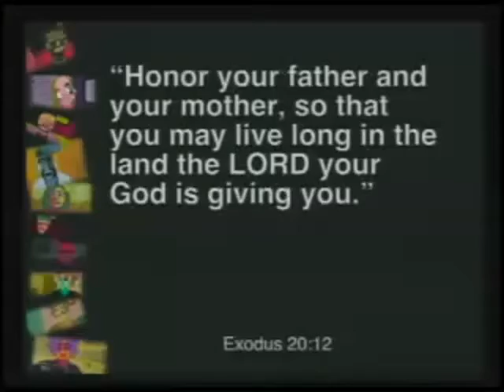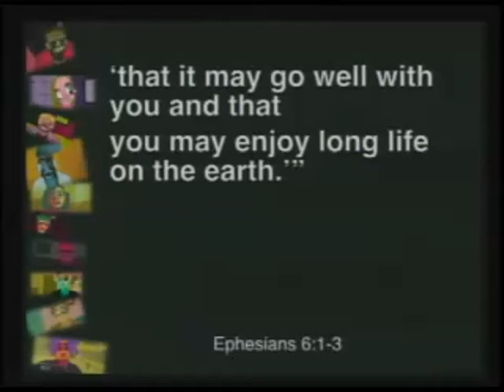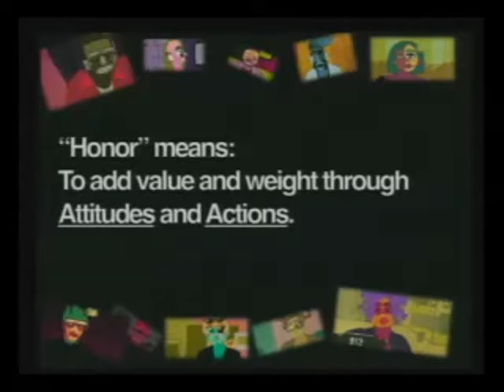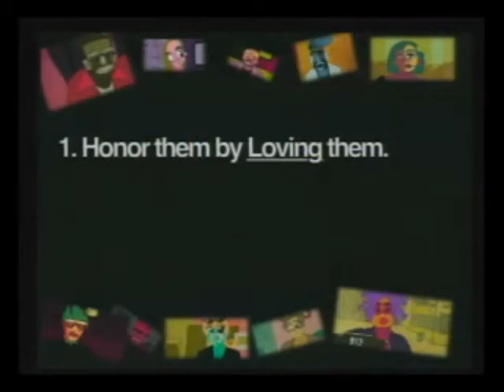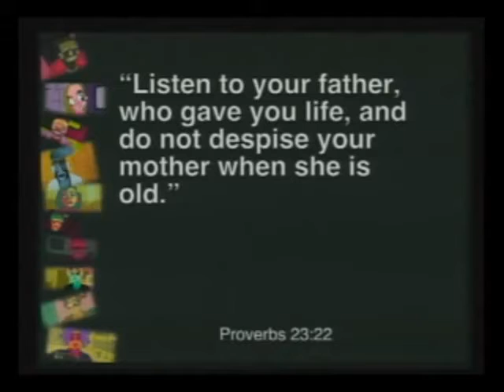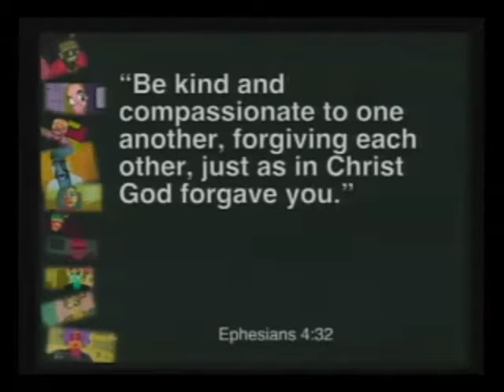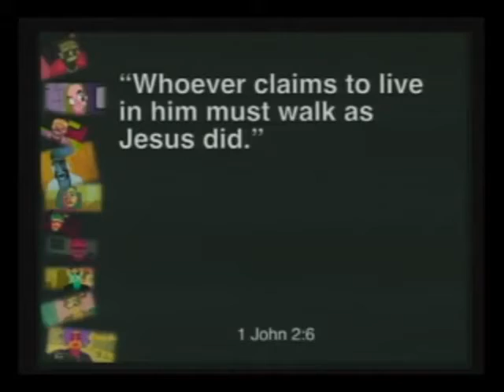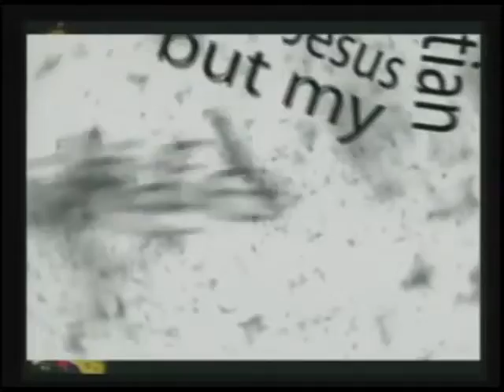A Promise | Unreal Series | Living Hope Church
Part 5, if I remember, of the Unreal Sermon Series from Living Hope Church.  I preached this message on the 5th Commandment in March of 2012.